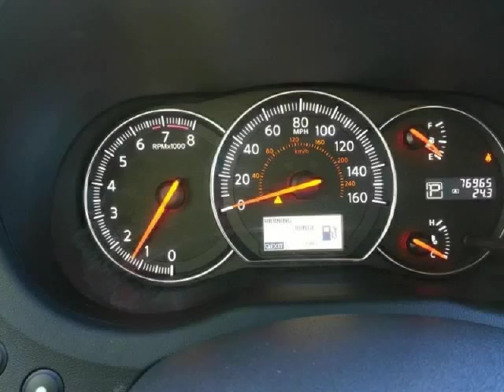2012 Nissan Maxima 4dr Sdn V6 CVT 3.5 S (KILLEEN, Texas)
CENTRAL TEXAS AUTOS
710 W VETERANS MEMORIAL BLVD
KILLEEN